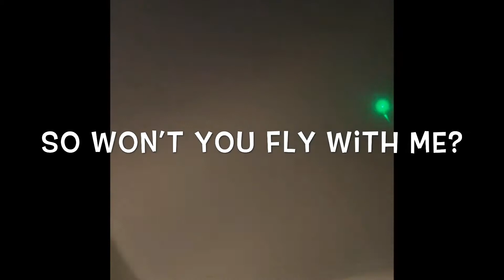Airplane - KIDDIE POOL music video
Music video “airplane” from my project KIDDIE POOL. Dance music designed to help children learn English.